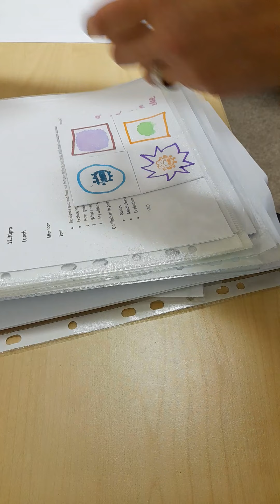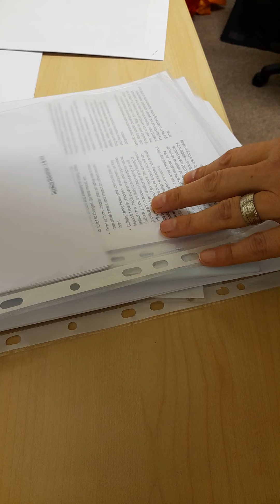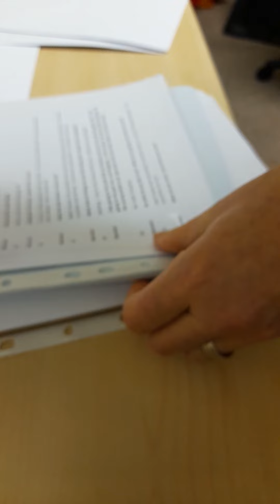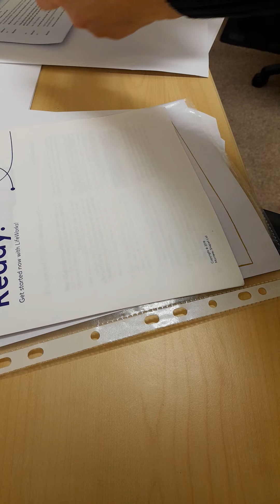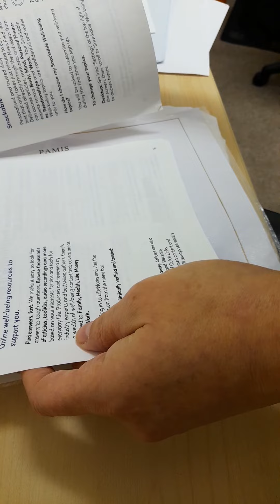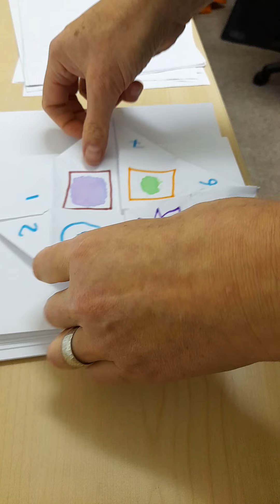ASMR sorting through papers in the office (no talking)